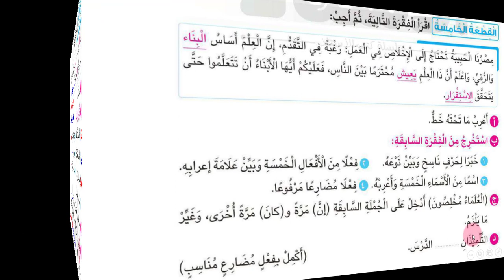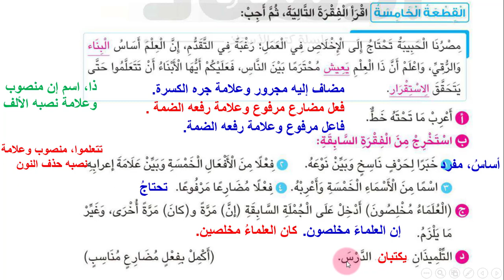مراجعة نحو للصف السادس الترم الثاني 2024 مراجعة شاملة نحو الصف السادس ترم تاني الجزء الثالث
مراجعة نحو للصف السادس الابتدائى الترم الثاني 2024 نحو الصف السادس الابتدائي الترم الثاني